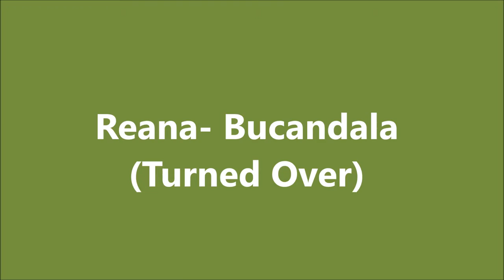House and Lot for Sale | Homes in Cavite Reana Camella Homes Bucandala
House and Lot for Sale | Homes in Cavite REana End Unit House and Lot in Camella Homes Bucandala 10K per mo

Welcome to CAMELLA BUCANDALA IN IMUS CAVITE. A house and lot in a very accessible location, very affordable houses and a CLOSE TO EVERYTHING YOU NEED WITHIN BUCANDALA AREA

REANA
2 bedrooms 1 T&B
End Unit

12.5% Down payment : 183,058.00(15mos to pay @ 0% interest)
Less Reservation fee : 10,000.00
Monthly down payment : 11,537.00

Thru Bank Financing @ 8% int. per annum (we will do the processing)
15 years: 12,245.00
20 years: 10,718.00

Call:
Filprimehomes
Cell Nos:
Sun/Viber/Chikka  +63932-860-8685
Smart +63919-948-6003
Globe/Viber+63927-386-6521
Please add us in your:
YM :filprimehomes
Skype :filprimehomes.Ph
Websites:

House and Lot for Sale Dasma,homes in cavite,Pasay Makati,Las Piñas,Metro House and Lot for Sale | Homes in Cavite Reana Camella Homes Bucandala  House and Lot for Sale | Homes in Cavite Reana Camella Homes Bucandala Manila,Imus,Bacoor,Muntinlupa,Taguig,Tanza,General Trias,Naic,Tagaytay,Cebu,Quezon City,Parañaque